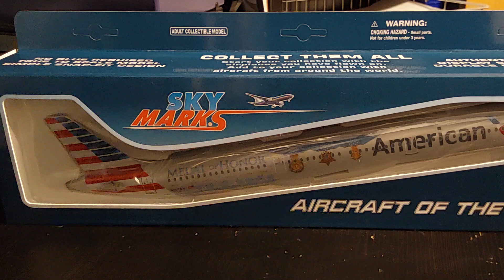Unboxing Skymarks Models American Airlines A321 "Medal of Honor" 1:150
Sorry for the delay. Busy with school lately, but I'm back to upload more airplane unboxing videos and this time it's from Christmas 2022. I got this model plane from one of the food workers from LAX, and the desgin on the plane represents valor and patriotism. Enjoy and like.